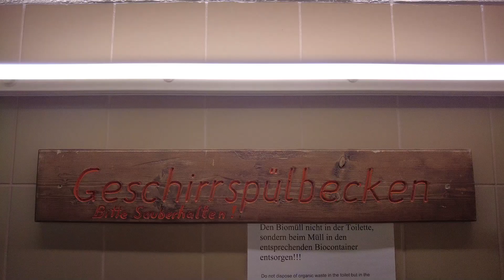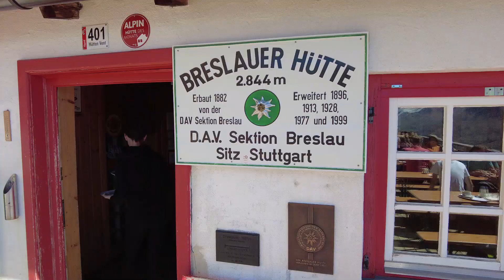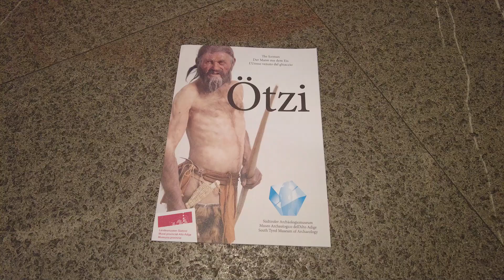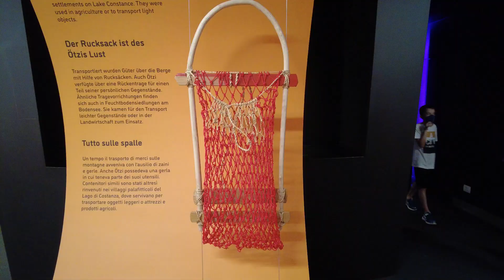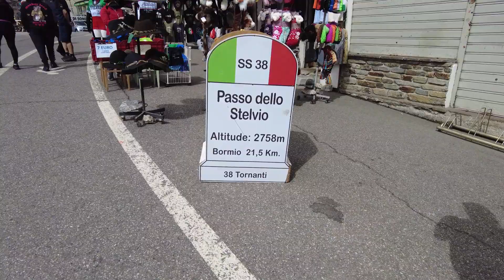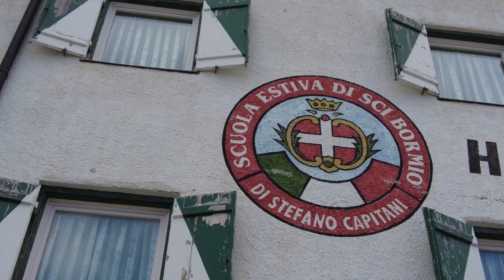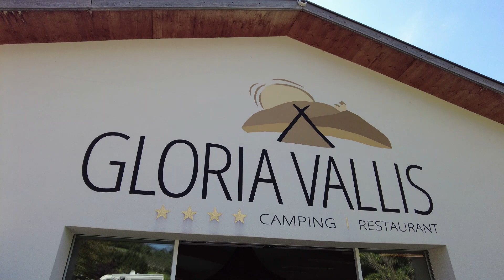Oostenrijk Italie 2022 deel 2